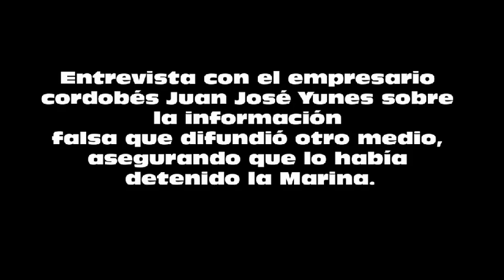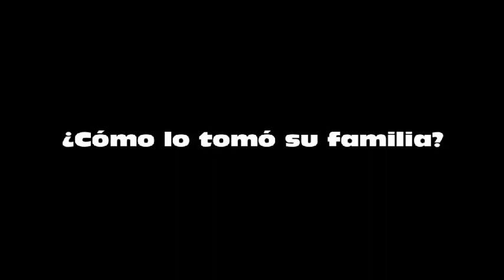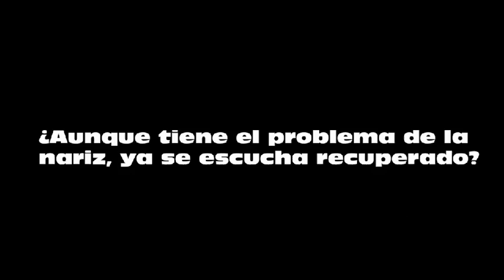Entrevista con Juan José Yunes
Entrevista con el empresario cordobés Juan José Yunes sobre la información
falsa que difundió otro medio, asegurando que lo había detenido la Marina.